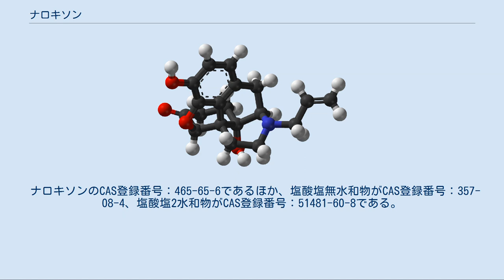ナロキソン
ナロキソン (Naloxone) とはオピオイド拮抗薬の一つである。
オピオイドの過剰摂取などで呼吸抑制作用によって呼吸困難を起こしている場合に静脈注射することで、オピオイドの作用と拮抗して呼吸を回復させることができる。
 オピオイド受容体のアンタゴニストとして作用し、特にμ受容体との親和性が高く、呼吸抑制や縮瞳の回復に役立つ。
オピオイド乱用リスクを避ける目的で開発されたオピオイドとの合剤がある。
点滴静脈注射で投与すると2分以内に薬効が出現する。
筋肉内投与の場合も5分以内である。
鼻腔内噴霧しても有効である。
 効果は30分から1時間で消失するので、オピオイドの効果持続時間がナロキソンよりも長い場合には反復投与が必要となる。
 情動不安、興奮、悪心、嘔吐、頻脈、発汗などのオピオイド離脱症候群を呈している患者に、少量を数分毎に投与し、症状が寛解するまで繰り返す。
心疾患を持つ患者では、心臓関連の諸問題が発生する。
妊婦に投与した症例は少ないが、限られた結果からは安全性は高いと思われる。
 ナロキソンは1963年に三共で開発され、日本では1984年10月に製造販売承認された。
米国では1971年に承認された。
 ナロキソンは急性のオピオイド過剰摂取とオピオイドによる呼吸抑制および意識低下の両方に使用できる。
 ヘロインなどの使用者に対して過剰摂取時の緊急措置キットの一部として配布されている場合もあり、過剰摂取時の死亡率を低下させていると思われる。
ナロキソンの処方は、オピオイドの用量が多い場合（ヘロイン換算で 」100mg/日）、またはベンゾジアゼピン系薬物をオピオイドと併用している場合、医学的用途以外でオピオイドを使用していることが判明した場合に推奨される。
 ナロキソンは消化管から吸収された後、直ちに肝臓の初回通過効果で分解されるので、ブプレノルフィンやペンタゾシンなど、多くの経口オピオイド製剤に配合されている。
これらの製剤では経口投与時にはオピオイドのみが効果を発揮するが、誤用して注射するとナロキソンがオピオイドの効果をブロックする。
これらの配合剤は、乱用防止に所定の効果を上げている。
 敗血症性, 心原性、出血性、脊髄ショックなどのショック症状の患者にナロキソンを投与した臨床試験の統合解析（メタアナリシス）では、ナロキソンは血流改善効果を示した。
しかしその意義は明確でない。
 ナロキソンは実験的に希少疾病（125万分の1）の先天性無痛無汗症（痛みを感じることができず体温調節も難しい疾患）の治療に使用されたことがある。
 ナロキソンは体内で産生される疼痛軽減性エンドルフィンの作用を妨げる。
これらのエンドルフィンはナロキソンが遮断するのと同じオピオイド受容体に働きかける。
ナロキソンは臨床的にも実験的にも、偽薬による疼痛軽減作用をも妨げ、ナロキソンを注射されたことがわからないようにしていても効果があることが確かめられている。
他には、偽薬単剤で体内のμ-オピオイド-エンドルフィン系を賦活化し、モルヒネと同じ作用機序で疼痛を低減するとの報告もある。
 ナロキソンはまた、降圧薬であるクロニジンの過量投与時の解毒剤としての効果もある。
 重大な副作用として、添付文書には肺水腫が記載されている。
 ナロキソン自身には、オピオイドが存在しない場合の作用はほとんどない。
オピオイド使用患者では、発汗、嘔気、落ち着きの無さ、振戦、嘔吐、紅潮、頭痛、そしてまれに心拍数変動、痙攣発作、肺浮腫が出現する。
 ナロキソンのアメリカでの胎児危険度分類はBまたはCである。
げっ歯動物を用いた実験では、最大1日投与量10mgで胎児毒性は認められなかったが、ヒトでの試験結果はなく、ナロキソンが胎盤を通過するので流産の危険性を排除できない。
妊婦に対する使用について安全性を確認するためにはさらなる検討が必要であり、それまでは医療上必要な場合に限り投与すべきである。
 ナロキソンが母乳中に分泌されるか否かは明らかではないので、投与中は授乳を避けることが望ましい。
 腎機能障害や肝障害を有する患者を対象に臨床試験が実施された事はないので、ナロキソン投与時には注意して患者を観察すべきである。
 ナロキソンは中枢神経系のμ-オピオイド受容体（MOR）への親和性が極めて高い競合的...